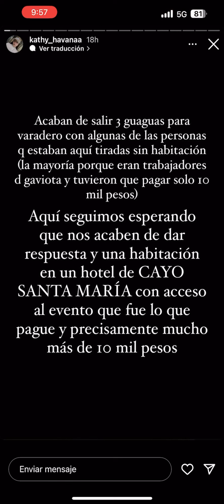🚨CUBANA ESTAFADA !! / EN EL FESTIVAL CAYO SANTA MARÍA 😱!! 🇨🇺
El polémico festival de música Cayo Santa Maria music fest . Está dando mucho de que hablar después de este suceso . Participantes en el mismo denuncian que al llegar a los hoteles reservados no tienen habitación disponible y están durmiendo en el Lobby del hotel con niños pequeños incluso .
Un total desastre de la organización de este polémico festival en Cayo Santa Maria Cuba .

Verdaderamente una falta de respeto hacia las personas que pagaron un paquete vacacional para participar de dicho festival .